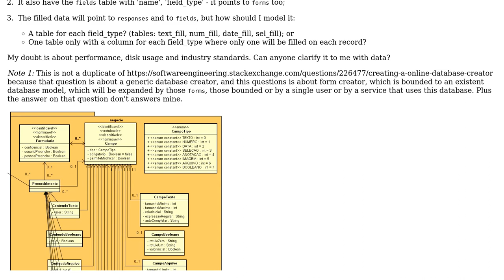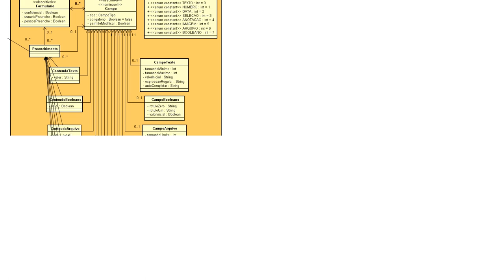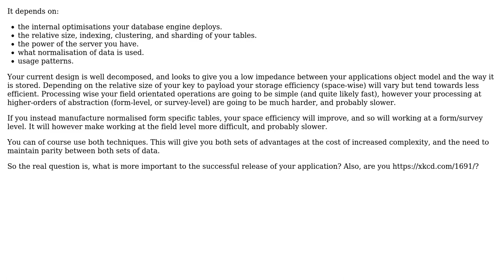Software Engineering: A table for each field type or one all-in-one table model?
With thanks & praise to God, and with thanks to the many people who have made this project possible! You are responsible for your own actions.